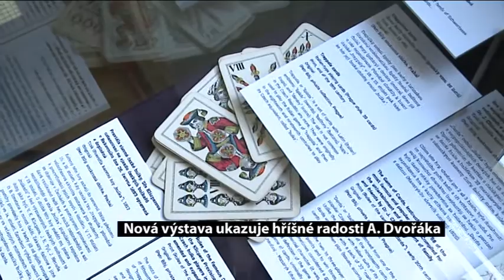Neřesti A Dvořáka